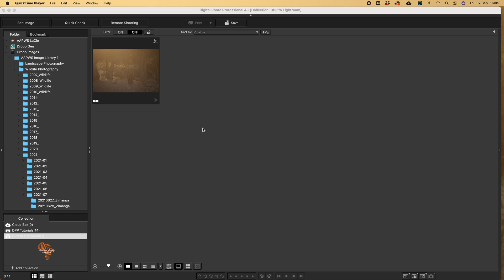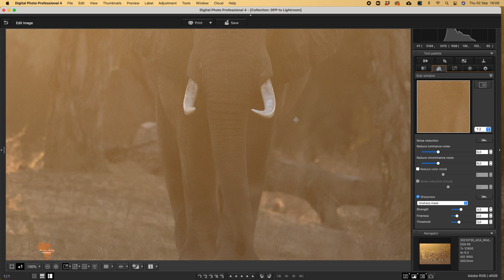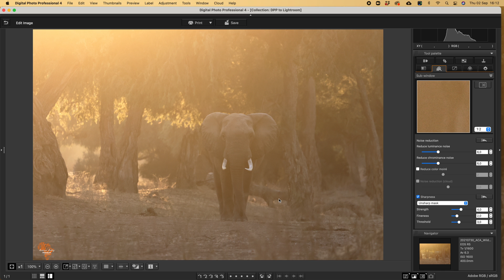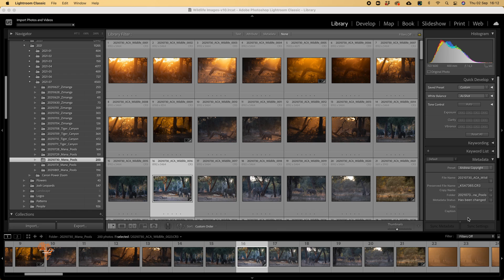Integrating Canon Digital Photo Professional 4 with Lightroom Classic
Join me as I show you how to get the most out of your digital raw file using Canon Digital Photo Professional as your first step in converting it and then adding it into your Lightroom CC for further processing. This is the best way to convert your raw file for print and publication

I use both Digital Photo Professional 4 and Lightroom CC in my wildlife photography development

ALL YOU NEED TO KNOW ABOUT ME

Recommended Software Products

00:00 Disclaimer
00:06 Intro
00:15 Start
04:40 Creating a recipe/preset
05:14 Convert and Save
06:56 Synchronise Lightroom Folder and add new file
08:00 Outro